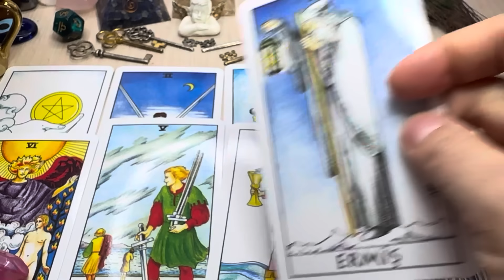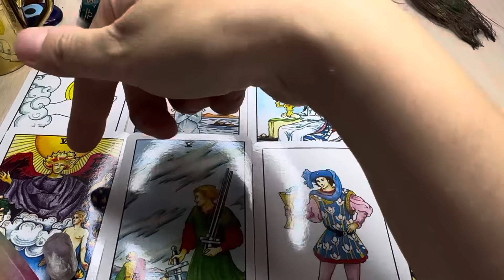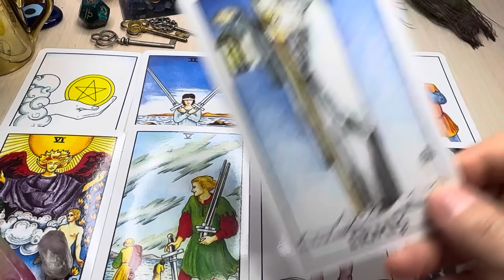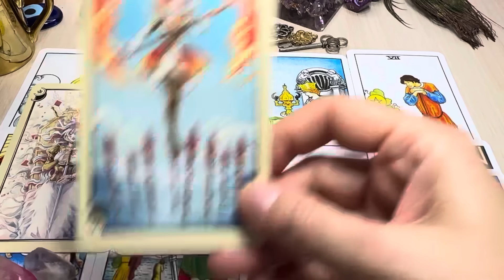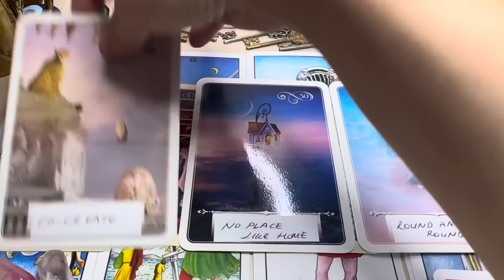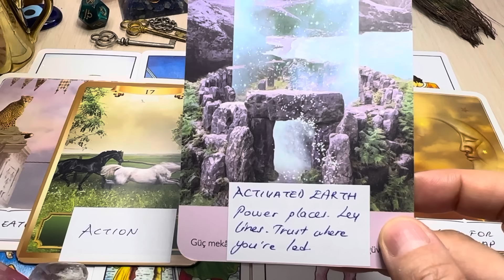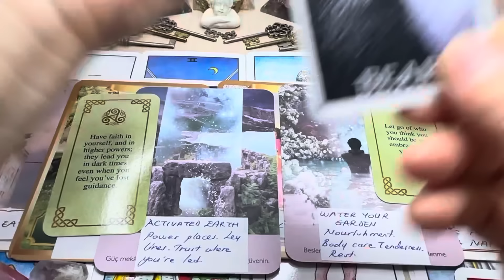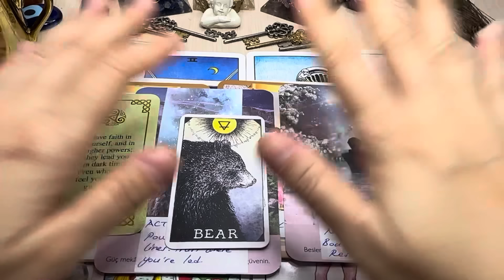Capricorn ♑︎ HAVE FAITH THAT PROSPERITY IS COMING! ✿ June 2024 | Coffee Cup Reading ☕︎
This is a coffee Cup and tarot reading for money, financials, career and success.

🌷 DECKS 🌷

Energy Oracle Cards: A 53-Card Deck and Guidebook by Taylor, Sandra Anne (2013) Cards